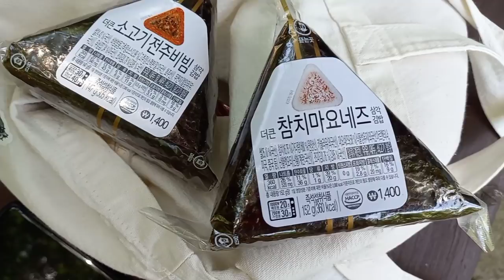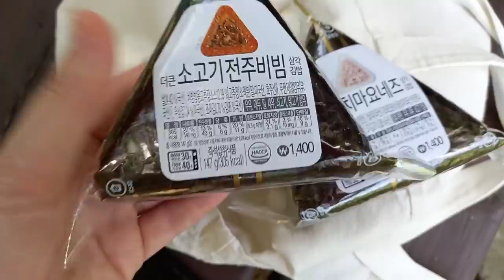СЕКРЕТ МОЕЙ СТРОЙНОСТИ! КАКОЙ КЛИМАТ В КОРЕЕ! ВЫХОДНОЙ С МУЖЕМ!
МУЗЫКА
ES_Team Effort - Earle Belo